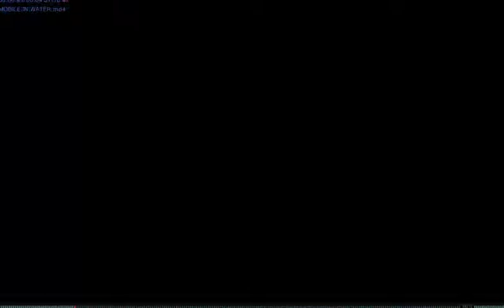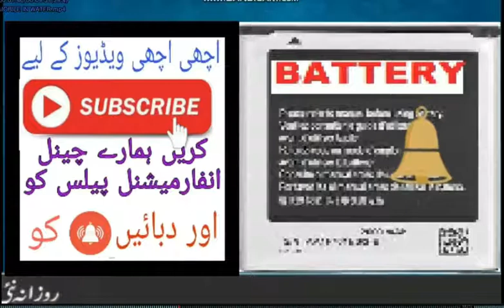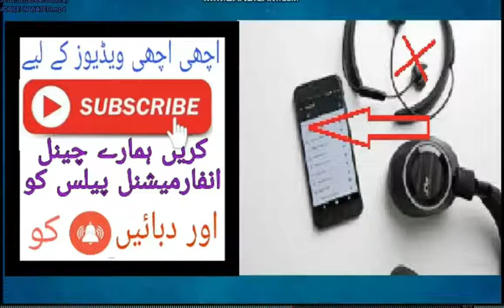IF MOBILE FALL IN WATER!!MOBILE IN WATER!!MOBILE TRICK!!HOW TO REPAIR MOBILE IF FALL IN WATER!!PANI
HELLO FRIENDS

IN THIS VIDEO I WILL TELL YOU ABOUT HOW TO SAVE WHEN FALL IN WATER
JAB MOBILE PANI MAIN GIR JAY TO YEAH KAM KREN TO MOBILE BACH JAY GA
HOW TO CHECK ELECTRICITY BILL
?v=ggXdbVl8aaE